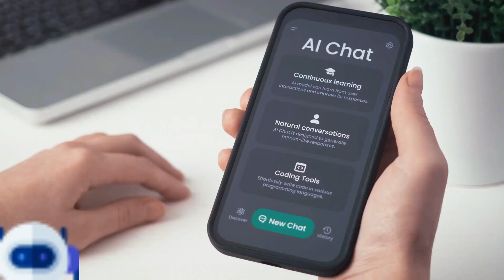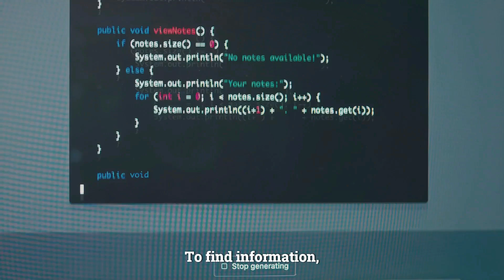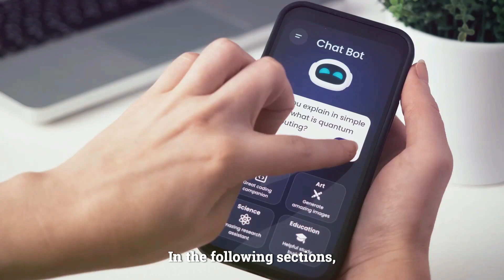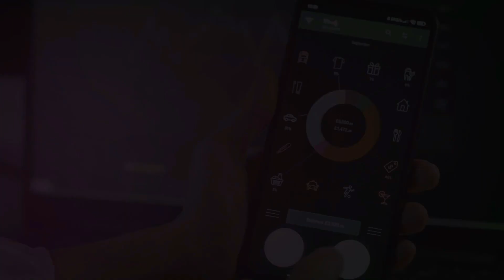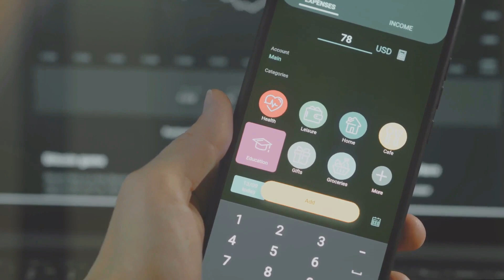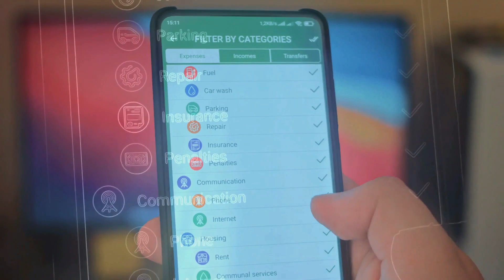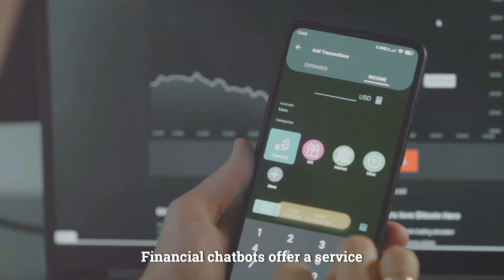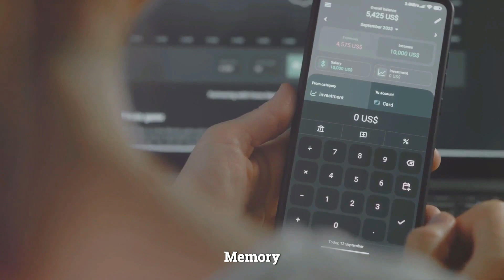Révolutionnez Votre Vie avec des Chatbots Intelligents : Guide Complet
**Bienvenue sur IntelliTech !** Dans cette vidéo, découvrez comment les chatbots intelligents peuvent transformer votre quotidien. 🚀

- Les applications pratiques des chatbots dans divers domaines
- Comment les intégrer dans vos projets personnels et professionnels
- Des exemples concrets et des démonstrations en direct

- Découvrez des cas d'utilisation réels et inspirants
- Apprenez à tirer parti des chatbots pour améliorer votre productivité
- Obtenez des conseils pratiques et des astuces pour optimiser leur utilisation

👍 Aimez cette vidéo si vous l'avez trouvée utile
💬 Laissez vos commentaires et questions ci-dessous

Merci de regarder et bienvenue chez IntelliTech !